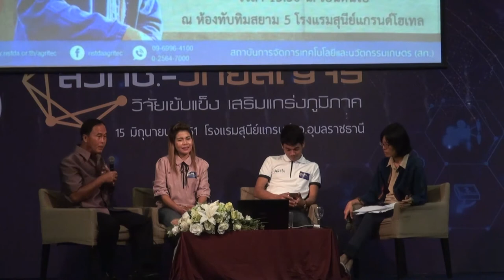การเสวนา "วิทย์เพื่อชุมชน" (3/3)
การเสวนาในหัวข้อ“เกษตรกรรุ่นใหม่ ก้าวไกลด้วยวิทยาศาสตร์ เทคโนโลยี และนวัตกรรม” ช่วงที่ 2 ในการเสวนา "วิทย์เพื่อชุมชน" โดย คุณวิราภรณ์  มงคลไชยสิทธิ์  รองผู้อำนวยการสำนักงานพัฒนาวิทยาศาสตร์และเทคโนโลยีแห่งชาติ (สวทช.) และ ผู้อำนวยการสถาบันการจัดการเทคโนโลยีและนวัตกรรมเกษตร ในงาน สวทช.-วิทย์สัญจร “วิจัยเข้มแข็ง เสริมแกร่งภูมิภาค” วันศุกร์ที่ 15 มิถุนายน 2561 เวลา 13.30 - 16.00 น. ณ ห้องประชุมทับทิมสยาม 5 สุนีย์แกรนด์โฮเทล แอนด์ คอนเวนชั่น จังหวัดอุบลราชธานี